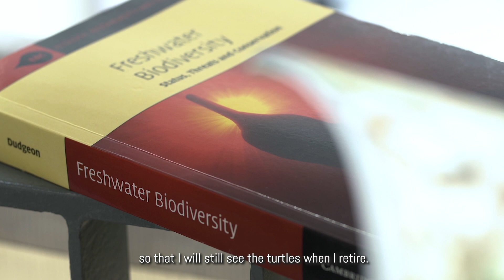Lingnan University Impact with Care Video Series - Prof Sung Yik-hei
As a leading liberal arts university in Asia, Lingnan has achieved great success in research and social projects, thus fulfilling the United Nations’ Sustainable Development Goals (SDGs) for a better and more sustainable future for all.

Prof Sung Yik-hei, Assistant Professor of the Science Unit, is working on several research and conservation projects on the ecology of threatened categories, particularly amphibians, reptiles and birds, providing essential information for conservation actions.